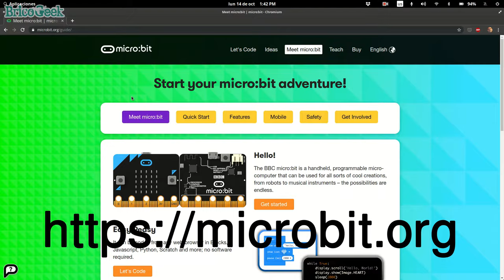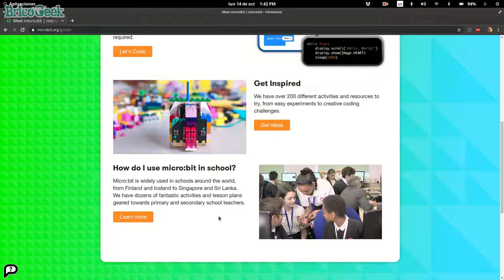TUTORIAL: Micro:bit en Español | Presentación y como funciona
Quieres saber cómo programar BBC Micro:bit ? En éste vídeo te enseñamos cómo funciona Micro:Bit y empezar a crear tus propios proyectos.
🔽🔽 Consigue todos los MATERIALES para el TUTORIAL aquí 🔽🔽

Producimos contenido para la comunidad de aficionados a la electrónica DIY, ayúdanos a mantenerlo posible comprando en nuestra tienda